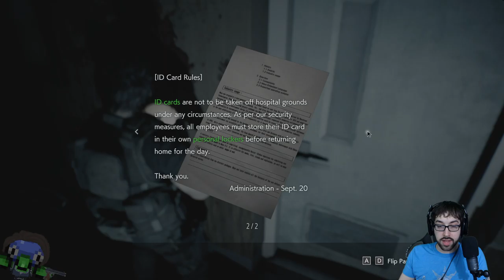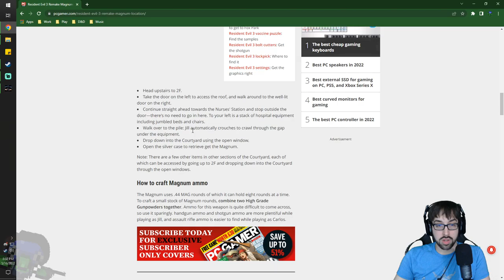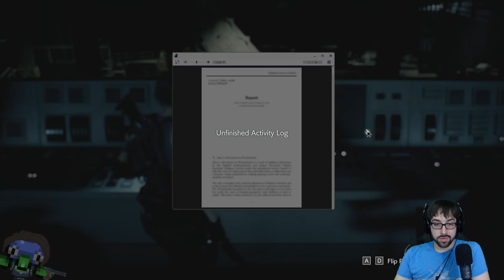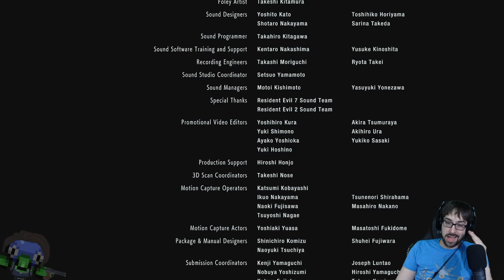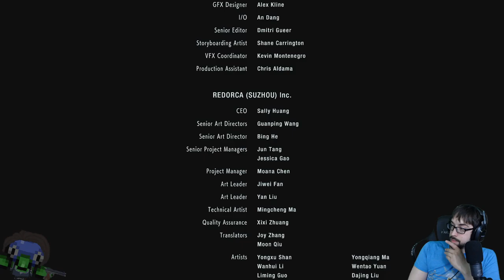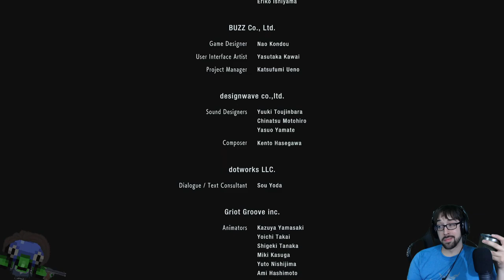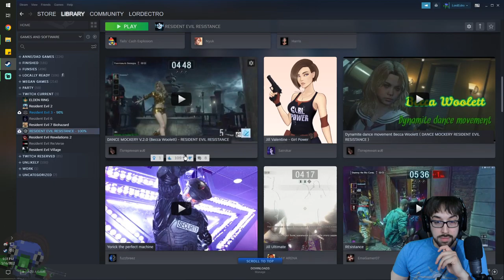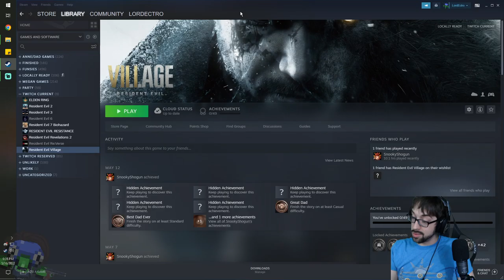Ordinance Cures Zombification! – Resident Evil 3 Remake Stream 2 – LordEctro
We follow Carlos as he kicks butt to get Jill a Vaccine, Jill as we go into the lab, and Nemesis as he gets absolutely bullied between Magnums, Explosives, and Rail Guns!